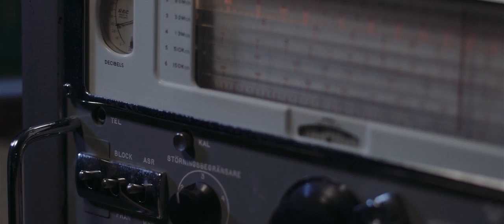En historia av fred. För den vidare. (Lång version)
Upplev underjordiska samhällen, oåtkomliga fästningar och topphemliga ubåtar. Sverige har ett rikt militärhistoriskt kulturarv som du kan ta del av genom att besöka museerna och besöksmålen i nätverket Sveriges militärhistoriska arv (SMHA). Nätverket stöds av Statens försvarshistoriska museer och Statens maritima och transporthistoriska museer.